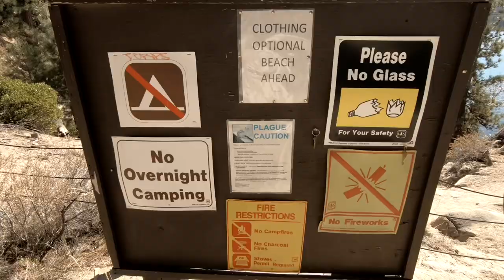Qué hacer en el lake Tahoe| Los lugares más bonitos de Lake Tahoe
En este video, compartimos contigo que hacer en Lake Tahoe. Compartimos los lugares más bonitos en Lake Tahoe. Si quieres ver las aguas cristalinas del lago Tahoe y tomar el sol en la arena de Lake Tahoe, mira este video. También, si te gustan los lugares nudistas mira este video. Te damos consejos sobre qué traer, cómo son los senderos para trekking y cómo está la temperatura del agua del lago Tahoe para que puedas estar mejor preparada/o cuando visites. Compartimos nuestra experiencia acampando en nuestra autocaravana o casita sobre ruedas   en Lake Tahoe y usando el aplicativo iOverlander. Visitamos el lado de Nevada y caminamos hasta la playa de la chimenea o Chimne Beach,  El Secret Cove,, la playa de las ballenas oh Whale beach y la playa del arroyo o Creek Beach en Lake Tahoe. no olvides empacar su basura y dejarlo igual hermoso o como dice en inglés Keep Tahoe Blue. Visitamos todos estos lugares en el lado de Nevada del lago Tahoe. Caminamos por Monkey Rock (la roca del mono) en el sendero Tunnel Creek / Flume. Esperamos que este video te ayude a visitar las vistas más panorámicas del lago Tahoe. También te damos información sobre dónde comer y comprar alimentos cerca de estos lugares. Esperamos que disfrutes de este video y más que nada que te ayude como guía y te inspire a visitar Lake Tahoe.

Visite el sitio web de Seans para obtener productos increíbles de Lake Tahoe